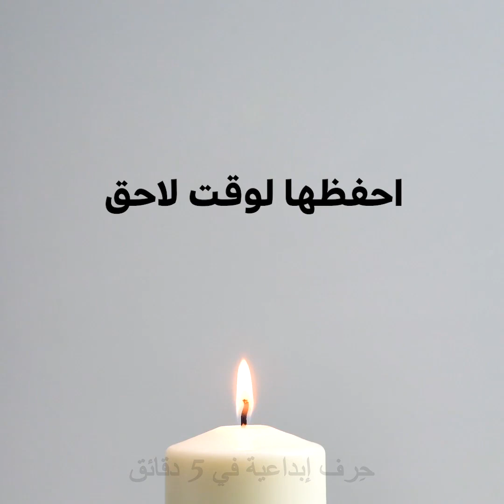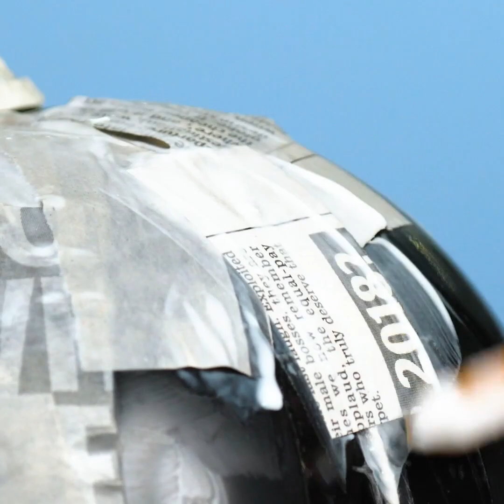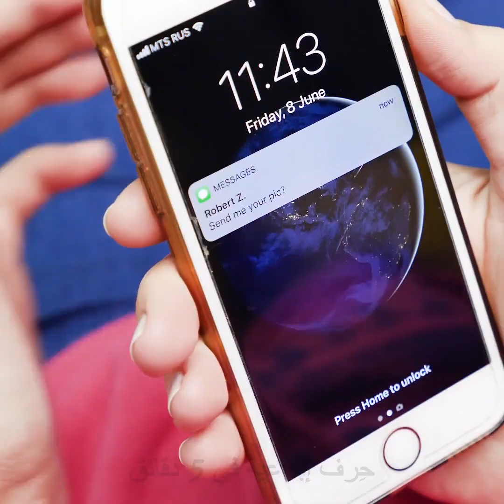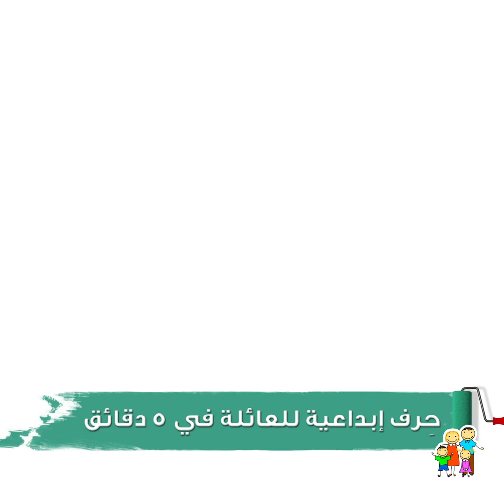٣٢ فكرة لمقالب وديكورات في الهالوين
الطوابع الزمنية:
01:41 اصنع بنفسك حذاء الساحرات
04:37 أفكار رائعة باليقطين
08:42 مقالب طريفة
الوصف:

قصص واقعية

123 GO! Arabic

شخابيط